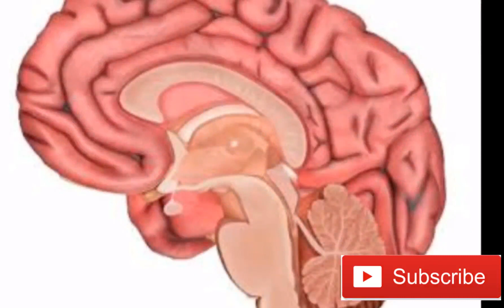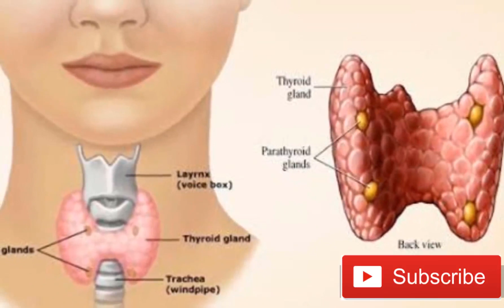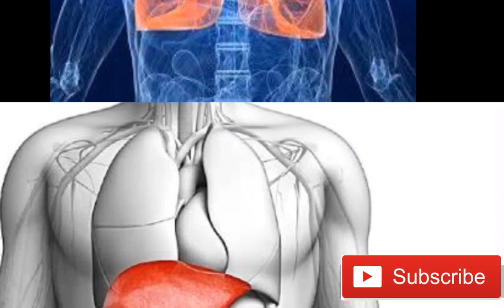आक्सीजन लेवल को बढाएगा ।। सिर्फ 5 मिनट सुबह कर लो ये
Agar roj ke 5 minutes om dhawni ki jaye to ye hamare bahut sare mansik aur sharirik rogo ko dur karta hai